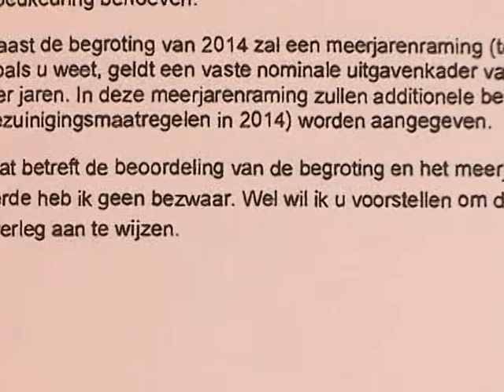10 GUILFERD BESARIL 01 23 APRIL